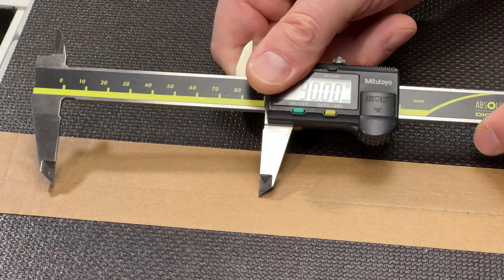4Techs Gleitschienen - Montage Deines CrossCut Schiebeschlittens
Hallo zusammen!
In diesem kurzen Video zeige ich Euch die Montage meiner spielfreien Gleitschienen und den Bau des aus meiner Sicht besten Schiebeschlittens. Ich verwende hier eine 12mm starke Siebdruckplatte aus Multiplex. Die glatte Seite nach unten, das gleitet wie der Teufel!

spielfreie Gleitschienen - gibt es für viele verschiedene Kreissägen, schau Dich in meinem webshop einmal um! Hier die für die GTS10XC

Bosch 635-216, DeWalt, Makita 2704, Einhell 254-T - alle 3/4 Zoll Nuten mit einer lichten Weite von 19mm oben

Für absolute Präzision auf der GTS10XC nehmt diese Gleitsteine, die den fest montierten Schiebeschlitten entklappern:

Noch Fragen? Schreibts mir gern in die Kommentare!

Viel Spaß!

Kapitel:
00:17 Breitenjustierung der Gleitschienen
00:39 Anzeichnen der Bohrungsachsen
01:21 Ausrichten und Anzeichnen der Bohrungsmittelpunkte
01:57 Senkrecht durchbohren und senken
02:43 Montage der Gleitschienen
03:13 Einsetzen und Ausrichten
03:49 Queranschlag herstellen, einsägen, ausrichten
05:15 Finaler Test - Prüfen der Rechtwinkligkeit